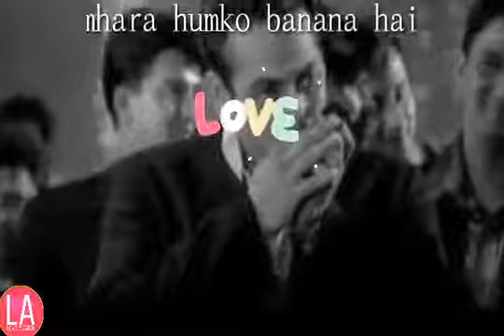Kitna pyar tumhain karte hain.youtube channal irfan ahmed asharfi 1984